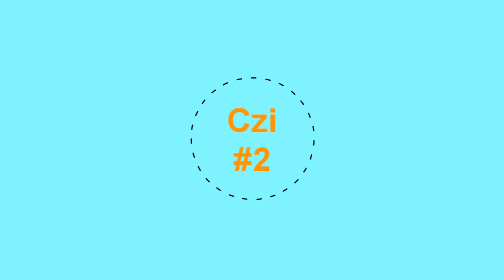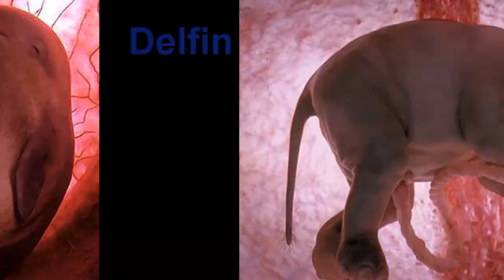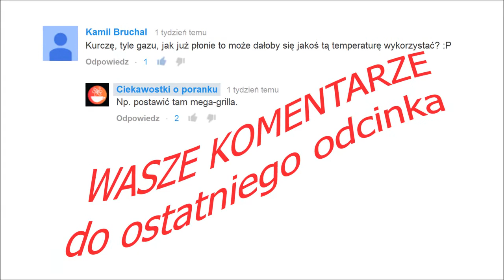Pasożyty, League of Legends oraz Ogrom Kosmosu#Czi*2##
Drugi odcinek ciekawostek z internetu.
Zapraszam do komentowania i pamiętajcie, że zawsze możecie wysyłać mi ciekawostki na stronę facebooka:

00:01 - Tatuaż z aparatem:

00:04 - Rodzina żarówki i loda:

00:07 - Kolory marchewek: